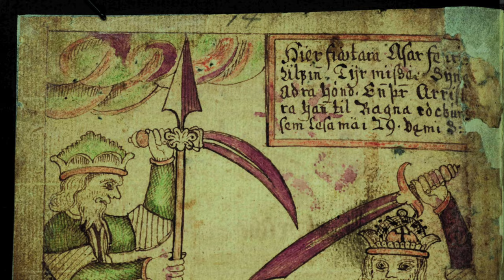Mythology, Mayhem, and Ragnarok: The Ultimate Norse Endgame (part 3)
✤Hey, Everyone!
✤ Welcome to “What Mythology ✤

🌟 Unveiling Norse Mythology: The Prelude to Ragnarok 🌟

Dive into our Ragnarok series! Today, we explore the vital events preceding the Norse apocalypse.

🌬️ Fimble Venter: The Three Winters Without Summer 🌬️
Picture three years of relentless winter, no summer in sight. The Fimble Venter warns of Ragnarok's impending chaos. Crops fail, animals perish, famine spreads, and society crumbles. As the world descends into chaos, the boundaries containing evil weaken, setting the stage for Loki's release.

🔗 Fenrir's Binding: Uncontrollable Forces Unleashed 🔗
Fenrir, the monstrous wolf, bound by the gods, signifies the suppression of uncontrollable forces. But when he breaks free, earthquakes shake the earth, and chaos looms. The confrontation between Fenrir and Odin sets the scene for the epic Ragnarok battle, symbolizing creation from destruction.

⚔️ Balder's Tragic Death: Prelude to Ragnarok ⚔️
Balder, the beloved god, meets an untimely end, marking the beginning of Ragnarok's prophecies. A mistletoe dart, thanks to Loki's deceit, takes his life. Balder's death triggers a chain of fateful events, including Loki's capture and the unraveling of the gods' unity.
As Ragnarok approaches, these dark omens set the stage for the epic Norse apocalypse. Destruction leads to rebirth, and the cycle continues.

👉Welcome back to our ongoing Norse Mythology  Ragnarok saga!
In case you missed parts one and two, you can watch it here:

⏰ Video Duration: 00:07:11

This Channel DOES NOT Promote or encourage Any illegal activities, all contents provided by This Channel are meant for the story and ENTERTAINMENT only. ⚠️